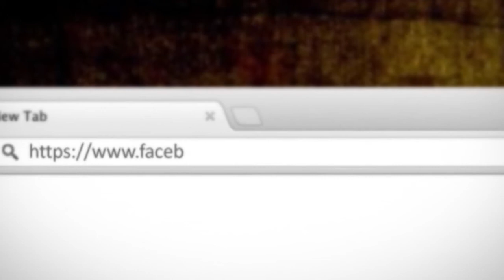Ligjerate-Namazet Nafile-Namazi Bajramit-Hoxhe Abdulla Nela-Xhamia Xhura-18 Tetor 2013